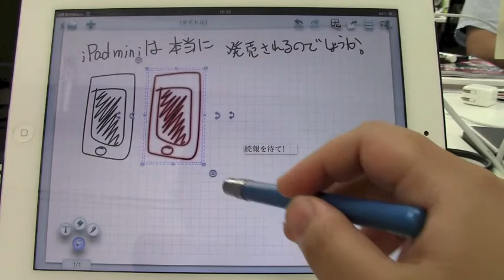Note Anytime活用術 〜2つの拡大・縮小ツール使い分け〜 / iPadアプリ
Note Anytime 活用術: 2種類ある「拡大・縮小」ボタンを使いこなそう